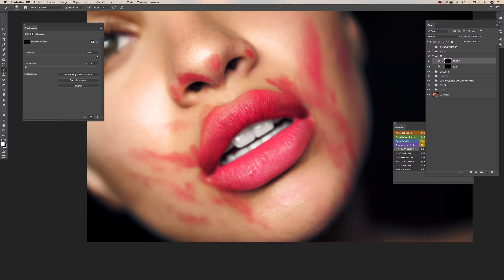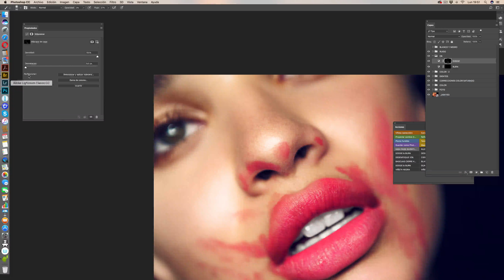HIGH END BEAUTY RETOUCHING PHOTOSHOP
Speed Retouch beauty.
Beauty editorial 1hs de retoque en Photoshop

Skype   grafacu